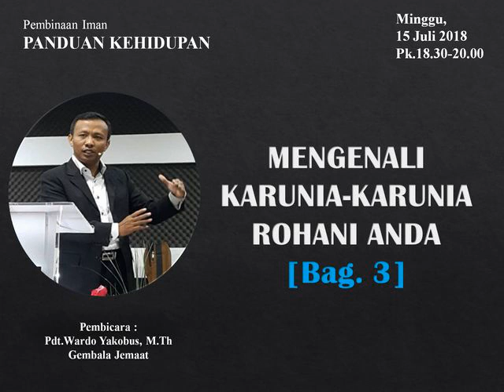MENGENALI KARUNIA KARUNIA ROHANI ANDA (Bagian 3)